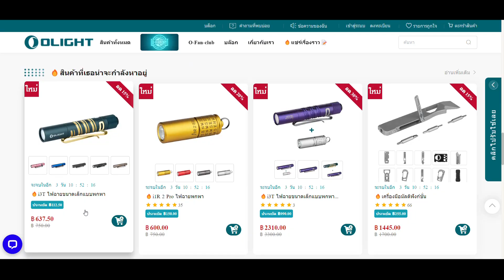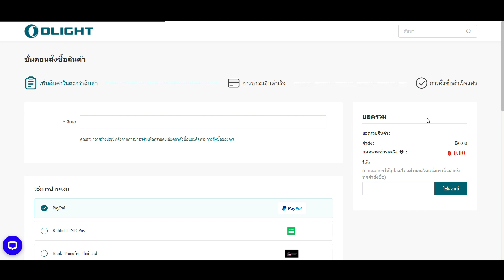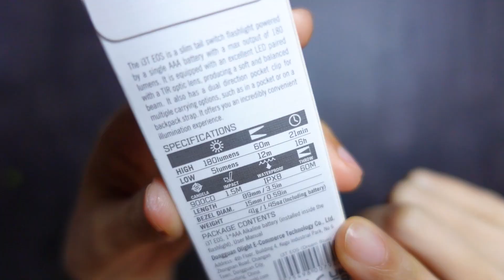รีวิวไฟฉายขนาดเล็กแบบพกพา Olight iT3 EOS สี Dream blue สีสวยหรูมาก ใช้แบต AAA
✅รหัสส่วนลด12% พิมพ์: Minky
(รหัสส่วนลดไม่สามารถใช้ได้กับสินค้าที่ร่วมโปรโมชั่นนะคะ)
✅Olight i3T EOS Dream Blue ราคาจะอยู่ที่ 750 บาท แต่ช่วงโปรโมชั่นลดราคาเหลือแค่ 600 บาท

✅กิจกรรม GAW (Give away) ค่ะ
ของสมนาคุณคือ:
 รับฟรี I3E EOS (Stellar Blue) เมื่อซื้อครบ 4,999 บาทขึ้นไป
รับฟรี I1R2 PRO (Center) เมื่อซื้อครบ 14999 บาทขึ้นไป
เงื่อนไขการรับ :
1. เฉพาะคำสั่งซื้อที่สั่งผ่านลิงค์ติดตามของช่อง Minky Channelในวันที่ 21 ก.ย. เวลา 8:00 น. ถึง วันที่ 24  ก.ย. เวลา 8:00 น. เท่านั้น
2. จำกัด 30 ท่านแรก มาก่อนได้ก่อน
ทาง olight จะจัดส่งของแถมตามคำสั่งซื้อที่ระบบเลือกไว้ 30 อันดับแรกค่ะ

➡️สมาชิกระดับเงินขึ้นไป เริ่ม 18 ก.ย เวลา 20.00 น. - สิ้นสุด 25 ก.ย เวลา 8.00 น.
➡️สมาชิกใหม่ เริ่ม 20 ก.ย เวลา 20.00 น. - สิ้นสุด 25 ก.ย เวลา 8.00 น.
- ลูกค้าลงทะเบียนใหม่เข้าสู่ระบบรับ i3E EOS Orange หรือ Bronze ฟรี 1 ชิ้นในตะกร้า จำกัดคนละชิ้นจนกว่าของจะหมด
- ลูกค้าเก่าที่เคยลงทะเบียนและซื้อของมากกว่า 1 บาทในครั้งก่อนหน้านี้รับ i1R2 Pro Center ฟรี 1 ชิ้นต่อคนจนกว่าของจะหมด

✅การใช้ด้วยแบตเตอรี่ AAA ก้อนเดียว: ใช้พลังงานไฟฟ้าจากแบตเตอรี่ AAA ก้อนเดียวโดยมีเอาต์พุต 180 ลูเมนส์
✅แกนเกลียวคู่: แกนเกลียวคู่เพื่อสไตล์ที่เป็นเอกลักษณ์และการยึดเกาะที่มั่นคง
✅การเปลี่ยนโหมดรวดเร็ว:  ผู้ใช้สามารถเปิดใช้งานชั่วขณะและเปลี่ยนโหมดรวดเร็ว (5/180 ลูเมนส์) ทั้งหมดผ่านสวิตช์หางที่สะดวก
✅การใช้งานสะดวกสบาย: I3T มาพร้อมกับเลนส์ออปติก TIR ที่ให้ลำแสงที่นุ่มนวลและสมดุลเพื่อการใช้งานที่สะดวกสบาย